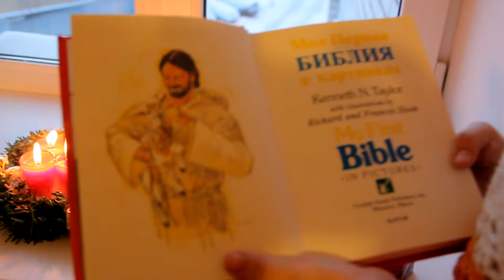Рождество, Иисус родился 🌟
Рождение особенного Ребенка🌟
Ангелы, пастухи, мудрецы, животные, хлев и солома, Мария и Иосиф, Вефлеемская звезда..

Все это вокруг одного особенного Ребенка, который вырос и быв послушен Отцу, совершил то, в чем так сильно нуждались мы с вами ❤💒☘

С Рождеством вас друзья 🎉🤗 Пусть в ваших сердцах всегда царит Его мир и любовь 💕

ПОДДЕРЖАТЬ KIDS ⤵️

⤵️ USDT  (TON)
UQBGGg4SwXohAIFsAESgR3fhHtYWyu7OEVXDCGnzHuzg0KrO
⤵️ USDT  (TRC20)
TFqQn94ZQQiCnjarYboKGMgwdgvcEprLWK
⤵️ TON
UQBGGg4SwXohAIFsAESgR3fhHtYWyu7OEVXDCGnzHuzg0KrO
⤵️ Bitcoin
14A3S1Dy2ccTdsaVDRu6DT9QsDUzCEZQra

⤵️ ДЛЯ РОССИИ СБЕР
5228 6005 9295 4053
⤵️ Donationalerts

Благотворительная душа будет насыщена, и кто напояет других, тот и сам напоен будет.
Притчи 11:25

Пусть Бог благословит вас! ❤️❤️❤️